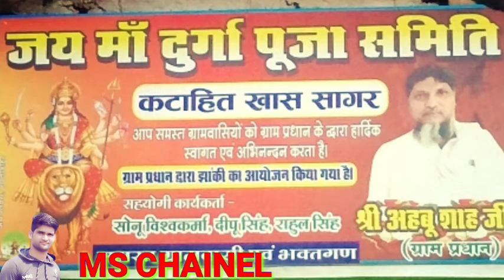Kali mata Ka crodh!!! Ahabu shah pradhan,, katahit khas Sagare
Kali mata Ka crodh.. song